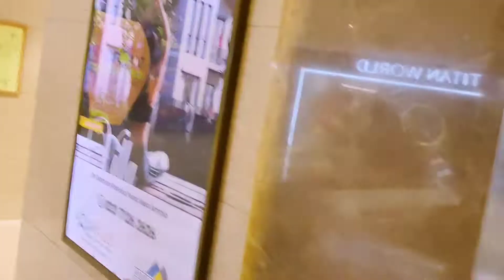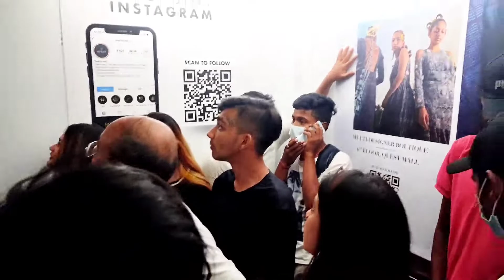शीला आंटी ka पीछा Chor दीजिए PAPA जी || Prank in Lift || Funny reaction😁😜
use is a use permited by copyright statute that might